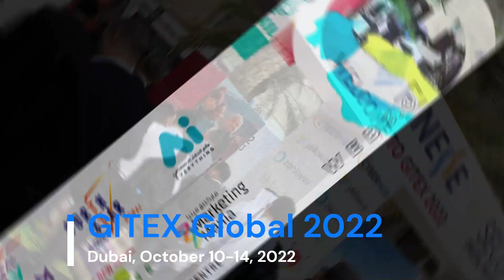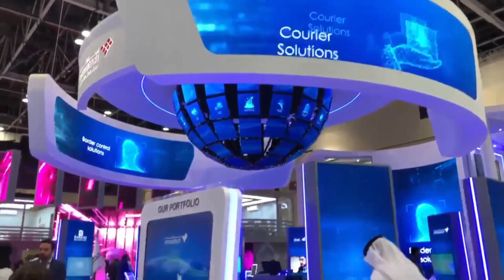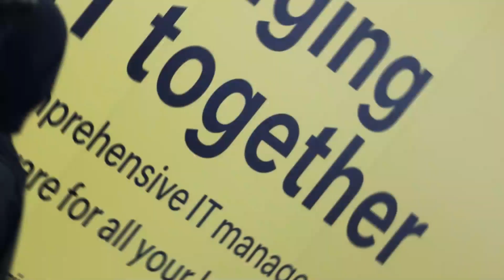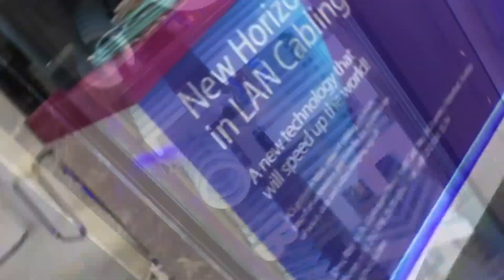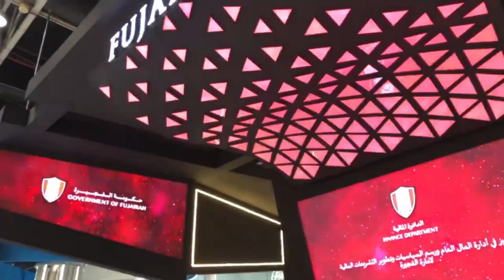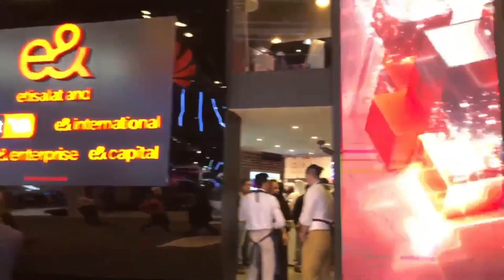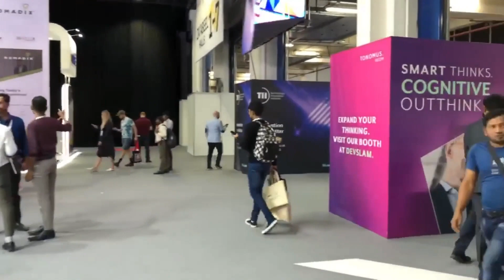GITEX Global 2022 tech show in Dubai (walk-around)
Look back at the GITEX Global 2022 tech show in Dubai, United Arab Emirates.

After a successful 42nd edition in 2022, the 43rd edition of GITEX Global – the multi-sourcing and collaborative event for tech professionals – returns to Dubai from October 16-20, 2023, as the ‘world’s largest tech and startup event of 2023’.

Against the backdrop of the global tech industry being valued at approximately AED19.1 trillion ($5.2 trillion), the GITEX Global 2023 edition takes place at the Dubai World Trade Centre (DWTC) complex, under the theme ‘The Year to Imagine Al in Everything’.

Some of the world’s most renowned tech protagonists, inventors, researchers, developers, and academia are converging in-person and remotely during the five-day-long event at the 2023 edition.